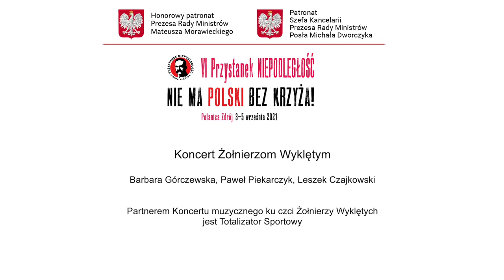Koncert Żołnierzom Wyklętym. Przystanek Niepodległość, 4 września 2021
Koncert poświęcony Żołnierzom Wyklętym - zagrali i zaśpiewali: Barbara Górczewska, Paweł Piekarczyk. Koncert dedykowany był prof. Krzysztofowi Szwagrzykowi